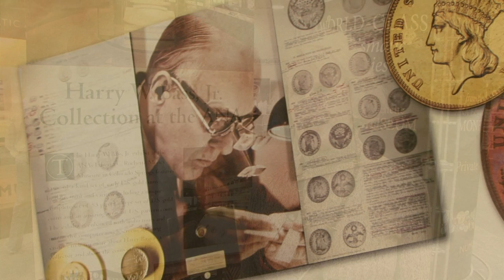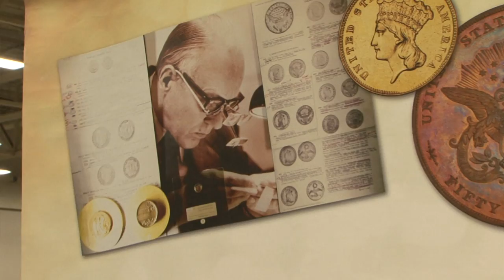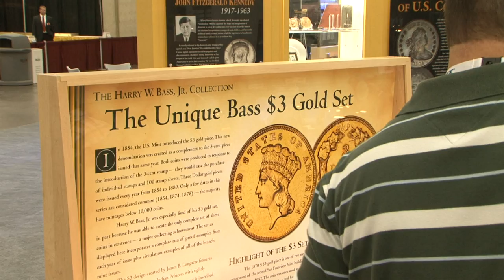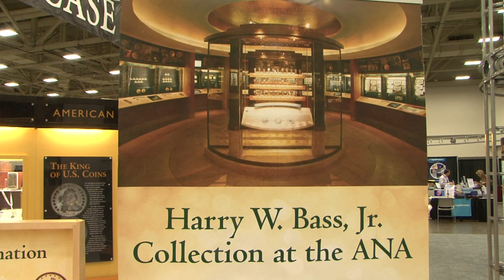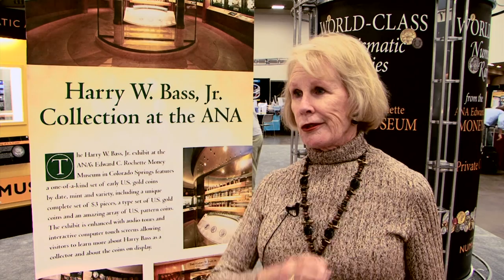Memories about Harry W. Bass, Jr.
Doris Bass, Harry W. Bass, Jr. Foundation, Interviewer: David Lisot.
Most people in numismatics have heard about the legendary coin collector Harry Bass. Harry assembled one of the most extensive collections of rare gold coins and patterns that are now available for display through museums and foundations. Doris Bass, Harry's wife, shares some memories about this great numismatist.